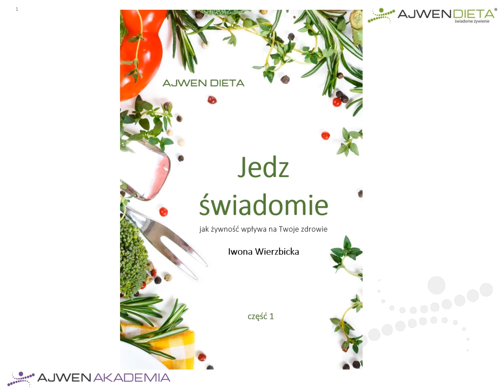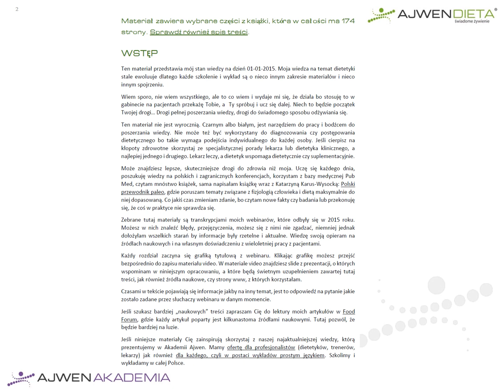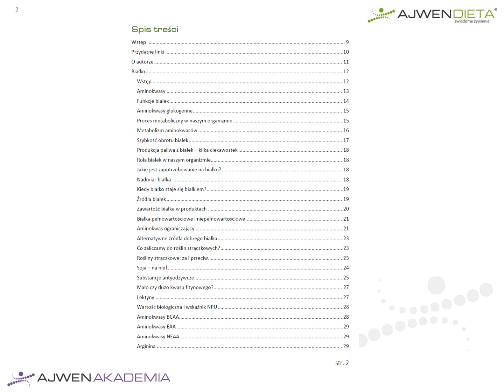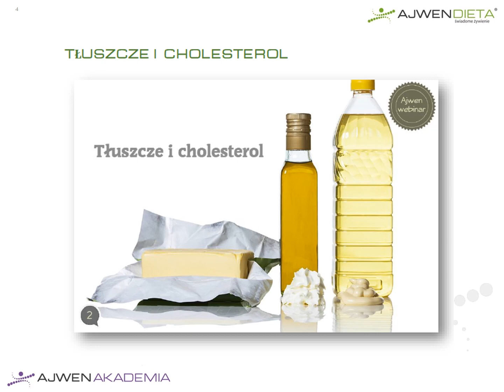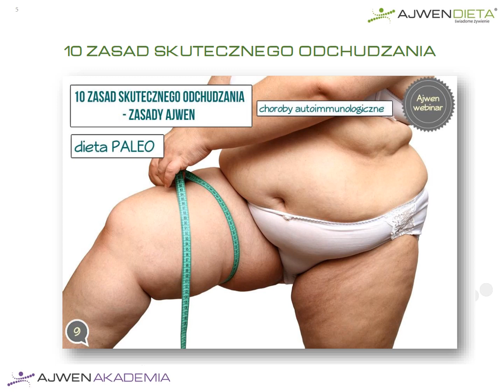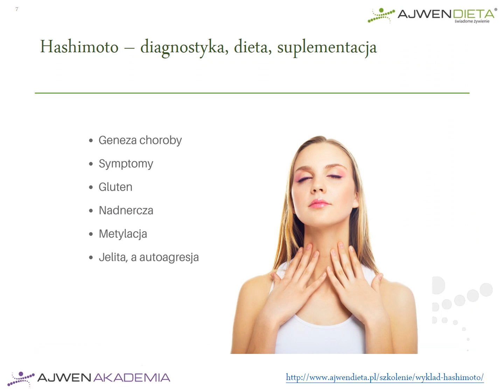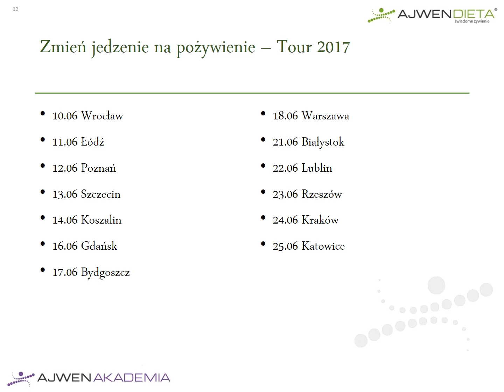Jedz świadomie - jak żywność wpływa na Twoje zdrowie | Iwona Wierzbicka | Fragment e-booka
Z e-booka dowiesz się wszystkiego na temat białek, tłuszczów, węglowodanów, dobrych i złych produktów, ale również tego jak żywność oddziałuje na Twój organizm. Jak żywność może być lekarstwem, ale również i trucizną. Ponadto e-book zawiera wiadomości dotyczące liczenia kalorii, insuliny, stanów zapalnych, 10 zasad skutecznego odchudzania Ajwen, paleo i protokołu autoimmunologicznego.

Autorką e-booka jest dietetyk kliniczny Iwona Wierzbicka.